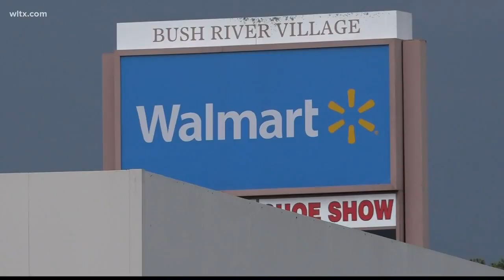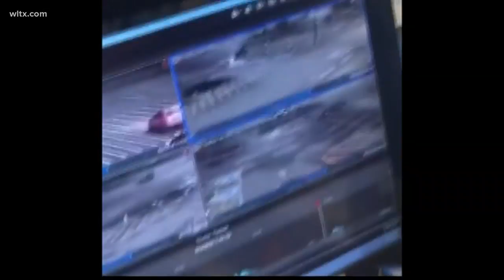Walmart Employee Claims Driver Targeted Her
A Walmart employee is speaking out after she claims she was targeted in the parking lot at work